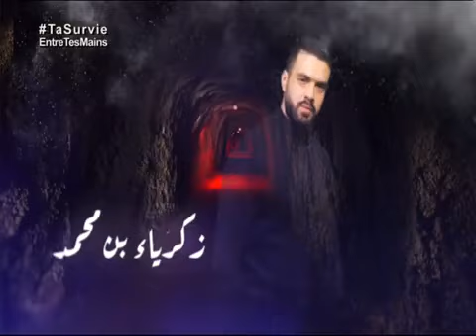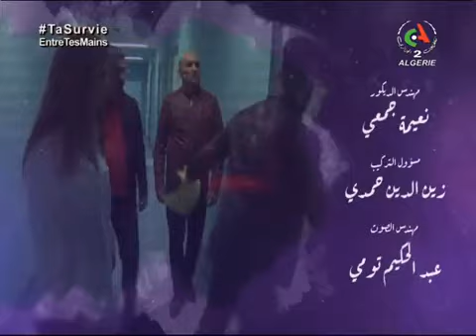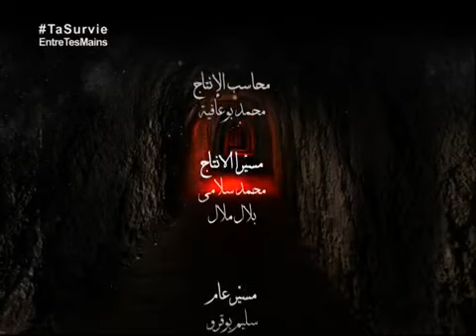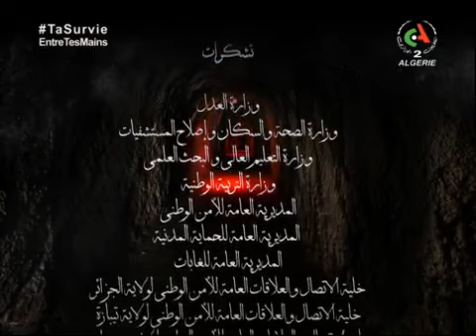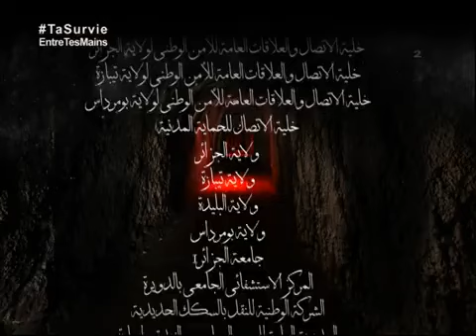النفق Episode 12 El NAFAK النفق